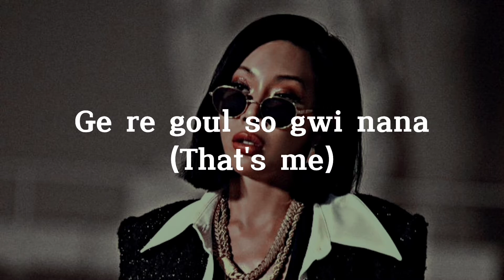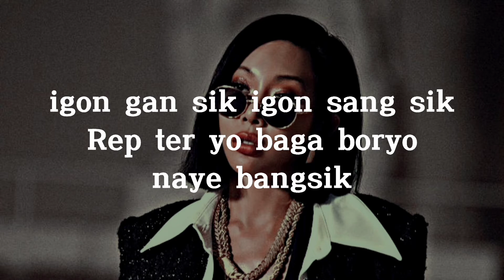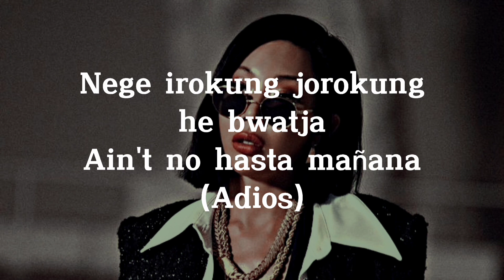Tutorial rap Jessi - Cold Blooded Easy Lyrics